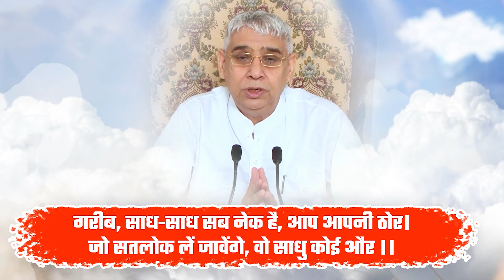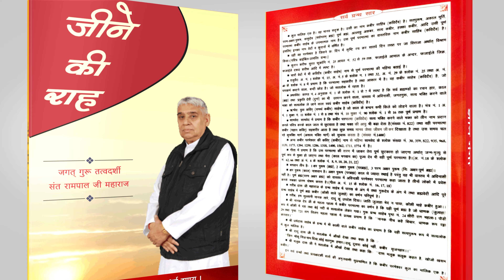गरीबदास जी की वाणी में कबीर साहेब की महिमा का वर्णन | Sant Rampal Ji Satsang | SATLOK ASHRAM